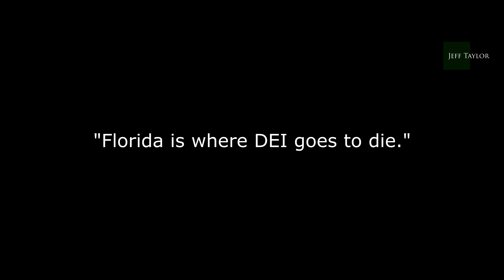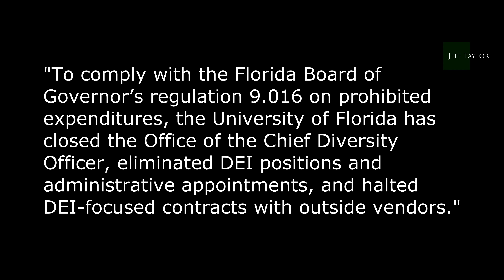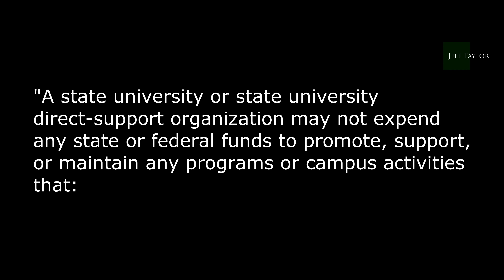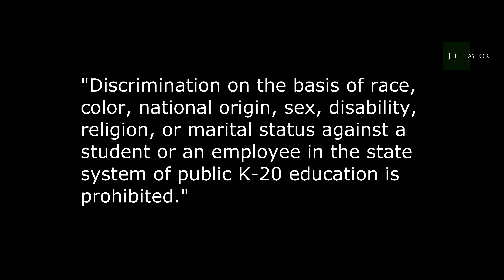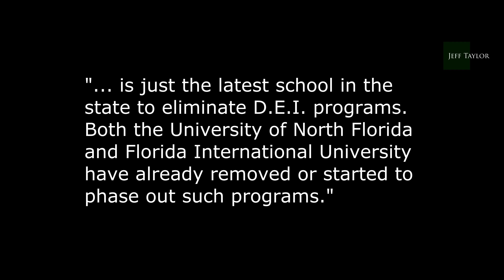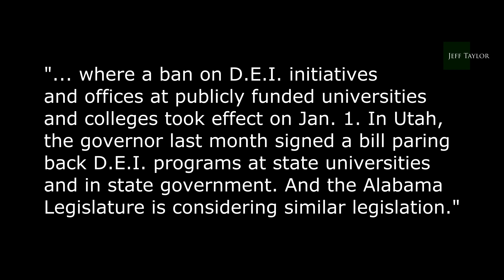Catastrophic news for the woke left!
Wow! This will have the woke lefties gnawing at their knuckles in distress! Universities have just started the process of ditching all their diversity staff - this is the end of the tyrannical woke educational regime!